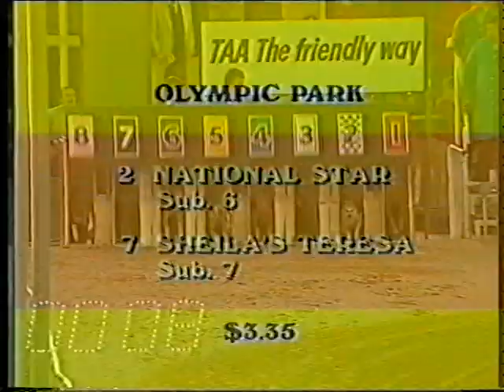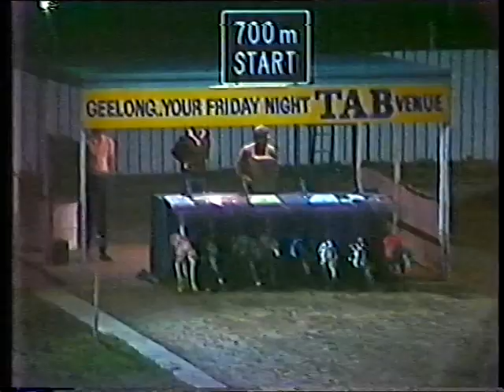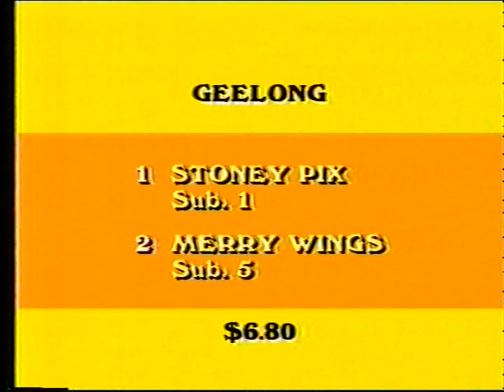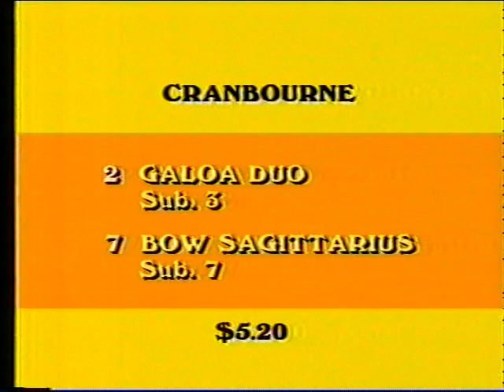Vic GH 12 Nov to 17 Nov 1984